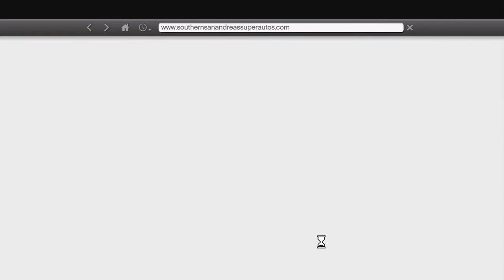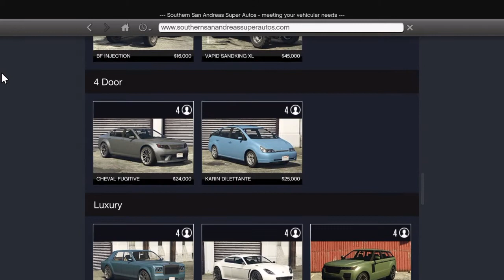Gta 5|ep 17 bot+ turizmo R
Twitch profil petar_47